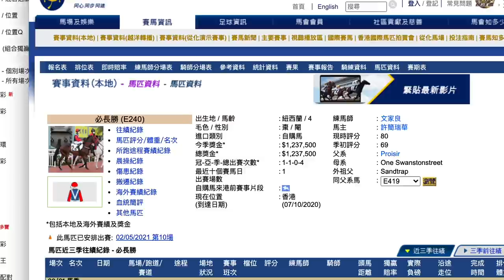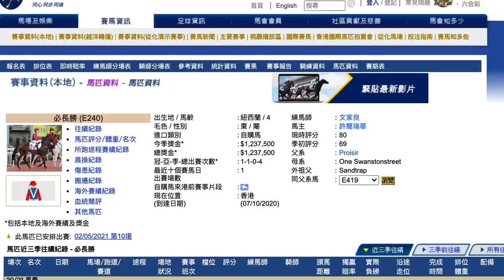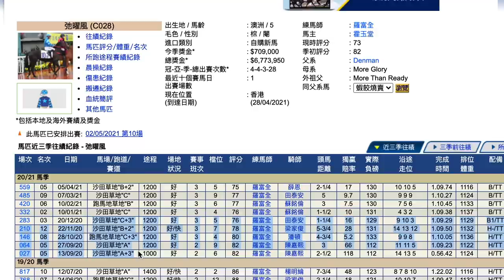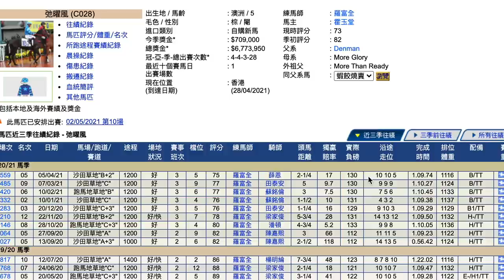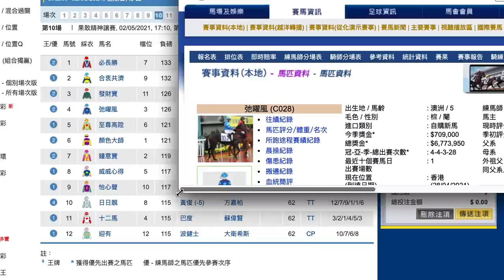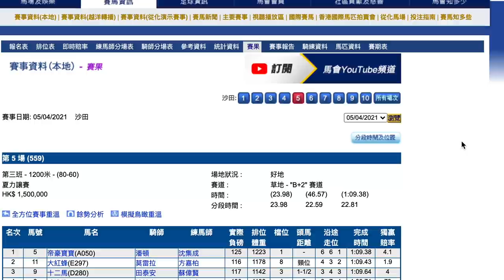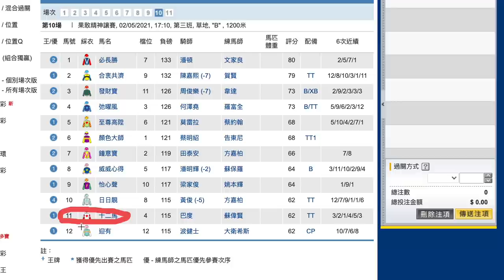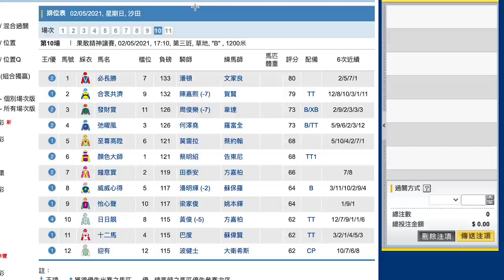【賽馬貼士】5月2日 單Q一槍過｜搏佢偷雞！｜上場輸形勢！ 今場有權跑贏！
｜ＦＯＬＬＯＷ　ＵＳ｜

【賽馬系列】

5月2日沙田賽馬心水提供；